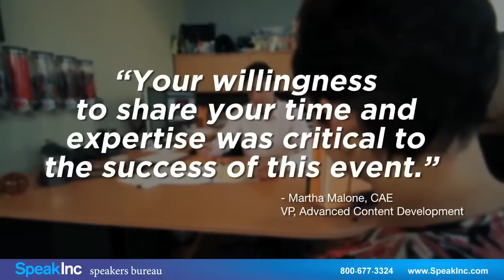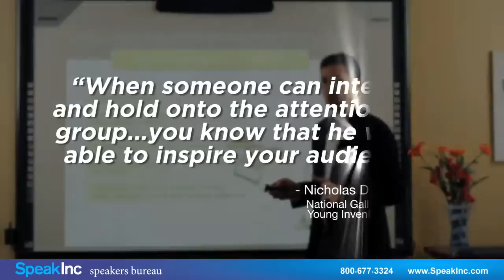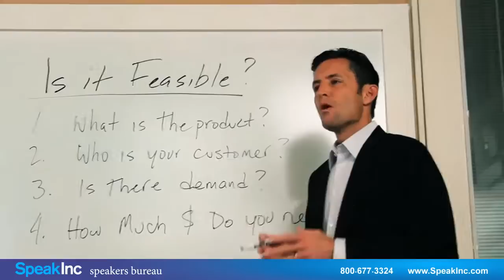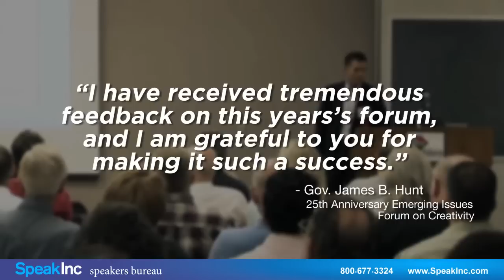Keynote Speaker: Louis Foreman • Presented by SPEAK Inc.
Louis Foreman is a prolific inventor, serial entrepreneur and public speaker who is, quite literally, in the business of innovation. It began when Louis was a sophomore at the University of Illinois, studying economics, when he founded his first company in his fraternity room. Upon graduation, Louis went on to create nine successful start-ups and has been directly responsible for the creation of over 20 others. He is the inventor on 10 registered US patents, and his companies have been responsible for the development and filing of well over 500 more.

Louis realized his success through navigating the difficult and often confusing world of product development. Seeing a need for a more seamless approach to taking a product from an idea to finished concept, he founded Enventys in 2001. Enventys could handle ideation, prototyping, engineering, branding and development of products in any stage of the development cycle. With Enventys` success in bringing products to market, Louis had a vision for a reality television show that would bring down the curtain and show viewers how inventions go from a sketch on a napkin to a store shelf. In the spring of 2007, Everyday Edisons debuted on public television, and is now an Emmy award-winning series in its fifth season.

Through nationwide casting calls, Louis and the Everyday Edisons team saw dozens of great ideas, but due to limited spots on the show each season, many of them would never be commercially pursued. Louis founded Edison Nation, an online community for inventors and everyday "idea people" that pairs independent inventors with retailers and manufacturers looking for innovation. The website and community at EdisonNation.com is free to join, and has experienced robust growth of both creative members and licensed intellectual property. Edison Nation`s successful model of bringing outside innovation to market led to Edison Nation Medical, the healthcare version of the site that launched in July 2012. Edison Nation Medical is a collaboration between Edison Nation and Carolinas HealthCare System, the second largest hospital system in the U.S., and was designed to bring to market medical innovations that may improve the health system.

In addition to his successful companies and start-ups, Louis is an adjunct professor of Entrepreneurship and Innovation at Queens University in Charlotte, N.C., and Belmont Abby College in Belmont, N.C. He received the 2007 Instructor Achievement Award for his teaching at Central Piedmont Community College, and in 2009 was recognized by the National Museum of Education for his Distinguished Contributions to Education. Also in 2009, he was named Entrepreneur in Residence at the McColl School of Business at Queens University.

In 2007, Louis became the publisher of a 26-year old trade publication, Inventors Digest, and in 2009 he published his first book, The Independent Inventor`s Handbook (Workman Publishing).

In 2010, Louis was elected to the boards of the Intellectual Property Owners Education Foundation (IPO) and The United Inventors Association. He serves as a director of the James Dyson Foundation, is co-chairman of the NC Institute for Emerging Issues Business Committee on Creativity and serves on the Entrepreneurial Leadership Council at Queens University.

In 2008, Louis was appointed by the United States Secretary of Commerce, Carlos M. Gutierrez to serve for a three-year term on the nine-person Patent Public Advisory Committee of the United States Patent and Trademark Office. In 2011, he was appointed by Secretary Gary Locke to serve an additional three-year term. He has been called upon to speak on the floor of Congress regarding patent reform and the American Invents Act, enacted in 2011.

Louis is a frequent guest on television and radio programs with appearances including FOX News, Nightline and CNBC, and his expertise has been sought for stories in The New York Times, USA Today, Popular Mechanics, CNN Money and many more to discuss innovation, small business and patent reform.

Louis currently resides in Charlotte, NC with his family.